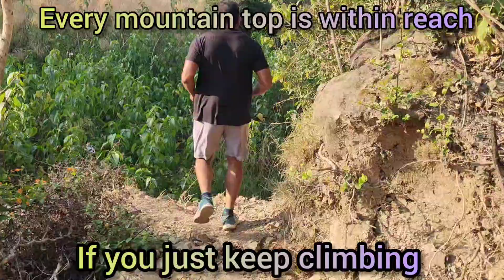Jungle, Mountain and nature:- Workout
Mountain workout
Jungle workout
Nature workout

Stay fit stay healthy stay happy
Jai Hind